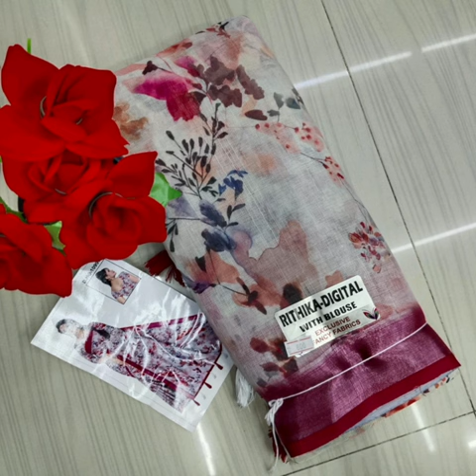*NEW ARRIVAL*LINEN COTTON SAREE*DIGITAL PRINT*WITH BLOUSE* #